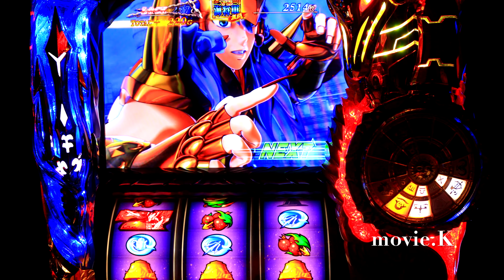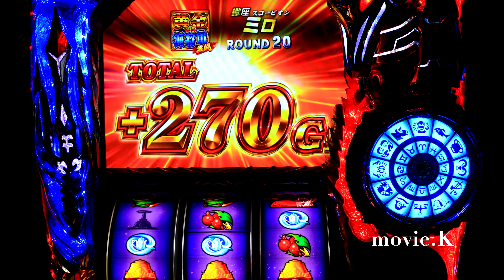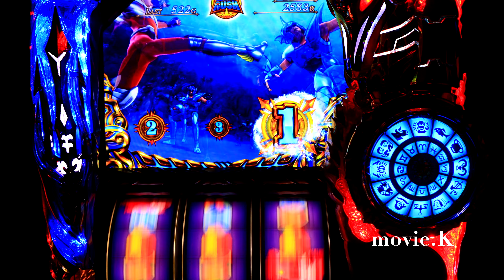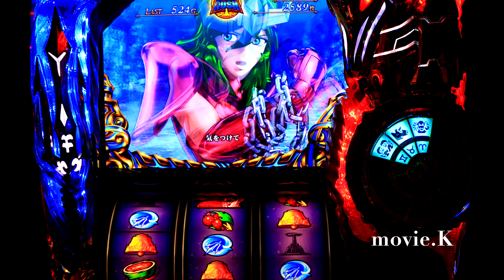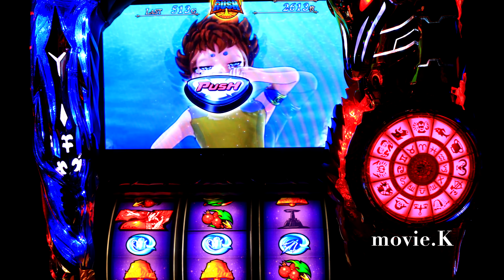前兆熱めと思ったらw聖闘士星矢海皇覚醒 聖鬥士星矢海皇覺醒 パチスロ設定6 세인트세이야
私物台は61台バジリスク絆、アナザーゴッドハーデスが2台、魔法少女まどか☆マギカ(初代)、まどマギ2、番長3が2台、サラリーマン番長(サラ番)、HEY鏡(ヘイカガミ)、政宗2、ミリオンゴッド神々の系譜Zeus、ミリオンゴッド神々の凱旋、番長2が2台(操パネルと轟パネル)アナザーゴッドポセイドン、黄門ちゃま喝、ハイスクールフリート(ハイフリ)、ガルパン、コードギアスR2、戦国無双(初代)緑ドンviva情熱南米.緑ドンviva2、赤ドン雅、バジリスク2、バジリスク3、パチンコ バジリスク弦之助の章、必殺仕事人V、秘宝伝rev、北斗の拳 転生、花のケイジ(～天を穿つ戦槍～)エヴァ勝利への願い、初代番長、初代吉宗、盗忍！剛衛門、聖闘士星矢　海王覚醒SP,鬼の城、ドンチャン祭り、リゼロ、聖闘士星矢　海皇覚醒が２台、番長A、アナザーゴッドハーデス 冥王召喚、サラ番2、ギルティークラウン,秘宝伝太陽を求める者達、初代リンかけ、まどマギ３叛逆の物語、吉宗3，絆2